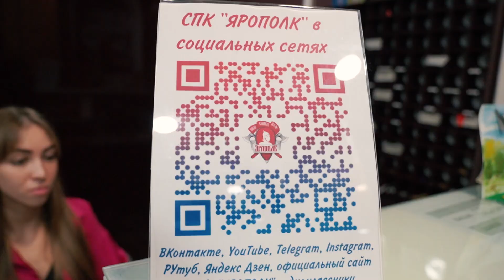Минно-подрывная и огневая подготовка, тактическая медицина, 3 урок НВП в клубе ЯРОПОЛК, 09.11.2022 г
9 ноября 2022 года прошло 3 занятие по довоенной подготовке с жителями Красногорска, которое посетило 70 обучающихся.

В рамках урока были отработаны навыки при стрельбе из автомата стоя, сидя, лёжа, при перебежке, а также вспомнили предыдущий урок- как правильно накладывать жгут и провели первичную лекцию по минно-подрывной подготовке.
2. Клуб в яндекс ДЗЕН
3. Канал клуба в РУТУБЕ